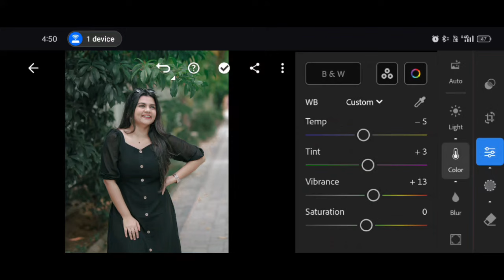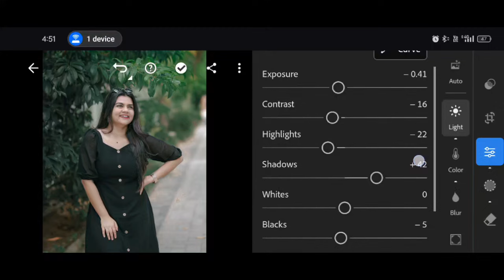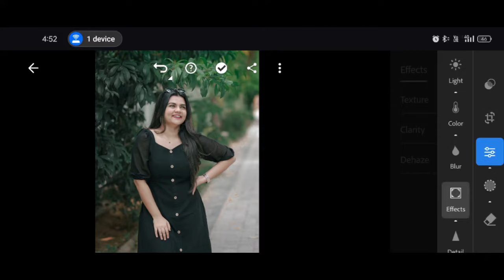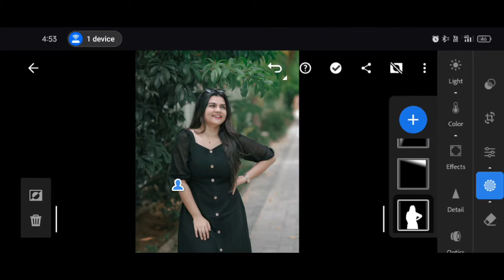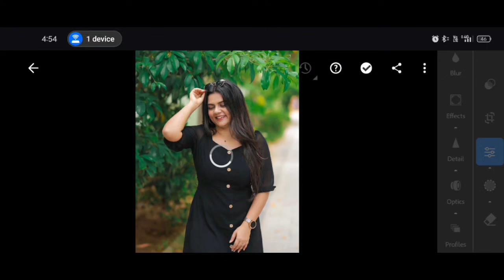Prime Green preset | Free lightroom preset | Lightroom photo editing tutorial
Hi All...

*100+ HD QUALITY PTESET 🔥💯

*200+ HD PREMIUM QUALITY PRESET🔥💯✨

I hope you will Like my preset. It's a pleasure for me...✨

.    PAID PHOTO EDITING AVAILABLE

Mobile Stand SncD7S

Mallueditographer

©️ Mallu Editographer